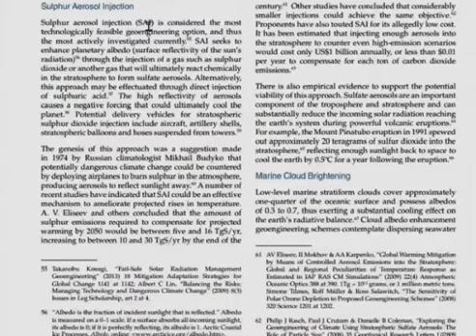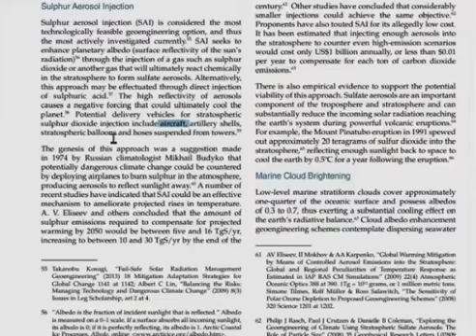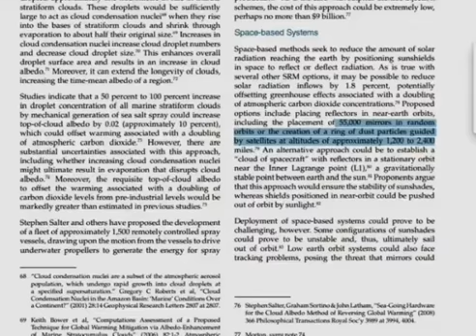Publically available and undeniable proof